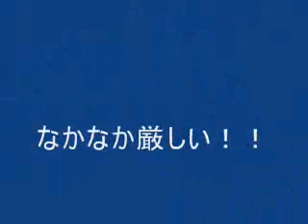都内激坂ツアー７丁目坂